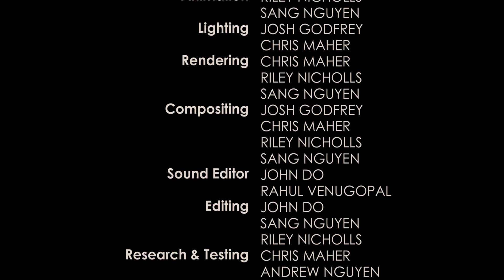SAE Melbourne | 'Wasted' | Animation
Student work: 'Wasted' is a 3D animated short film created by SAE Animation students.

Riley Nicholls, Sang Nguyen, Josh Godfrey and Chris Maher collaborated on this project undertaking modelling, rigging, texturing, animating, compositing and rendering.